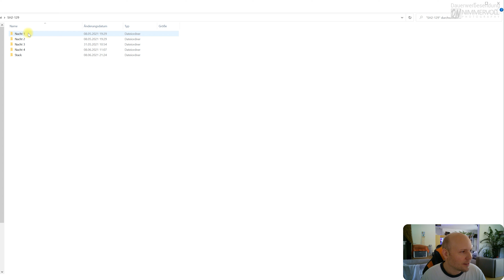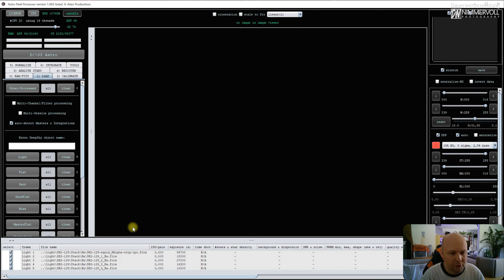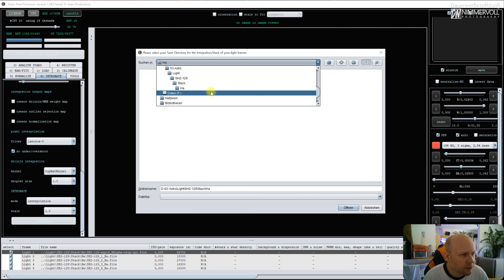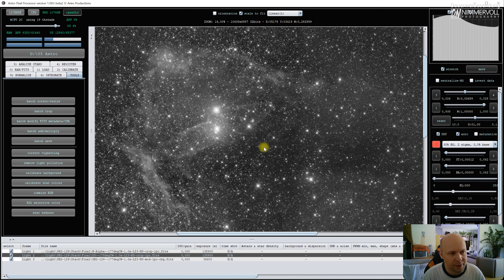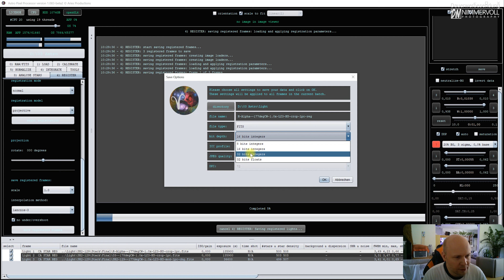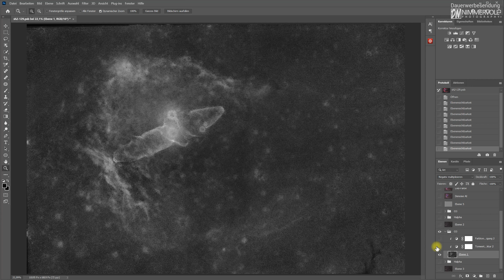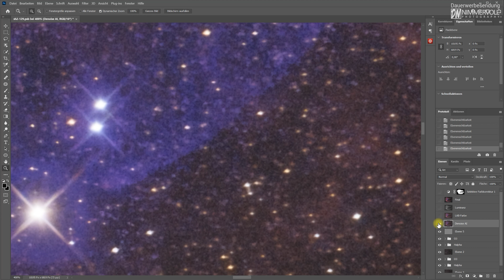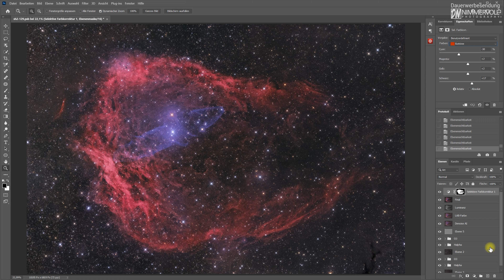Mosaik mit Astro Pixel Processor APP - SH2-129 + Ou4 - 48 Stunden Belichtungszeit! - Teil 2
Heute zeige ich euch, wie ich mit Astro Pixel Processor ein Mosaik zusammen setze. Dabei habe ich dieses Schritt für Schritt Video Tutorial für euch aufgenommen.
Am Ende von diesem Video zeige ich das fertige Ergebnis in der vollen Auflösung... also dran bleiben 😀

Inhalt:
0:00 Intro
0:49 Ordner/Dateien Struktur mit Flats
3:15 Einzelframe 900 Sek. mit L-Extreme Filter
5:05 Mosaik erstellen
9:13 Fertig erstellte Mosaik Aufnahmen aufeinander registrieren
17:56 Ebenen in Photoshop
26:35 Finales Ergebnis

Im Video wird verwendet: